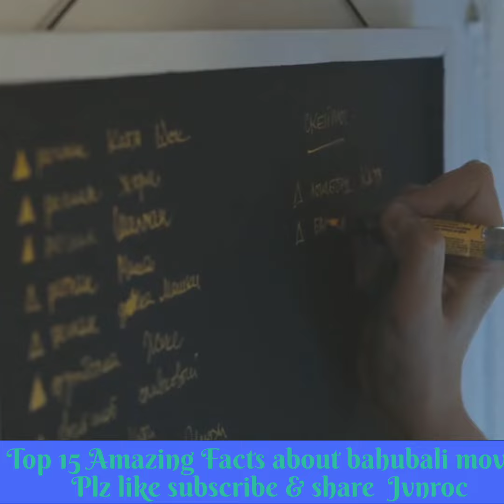Top 15 Amazing Facts about Bahubali movie|| interesting Facts about Bahubali 🧐 | amazing facts video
Top 15 Amazing Facts about Bahubali movie
interesting Facts about Bahubali 🧐 | amazing facts video |